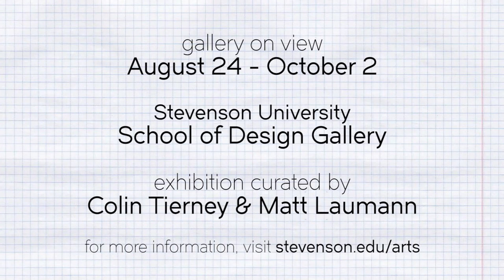The Draw of Hand-Lettering: Gallery Opening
Exhibition on View: August 24 - October 2 at the School of Design Gallery

Curated by Colin Tierney & Matt Laumann